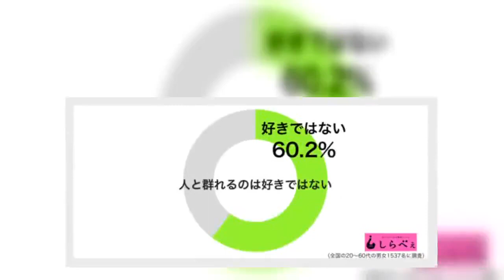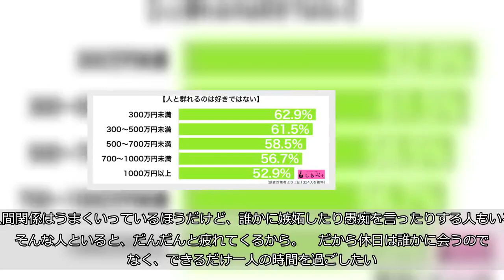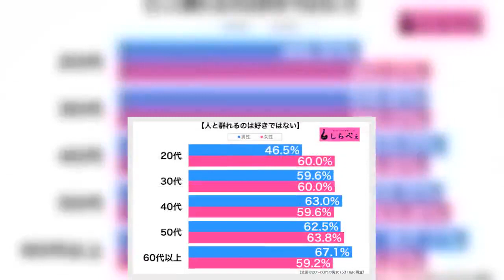「集団でいると疲れちゃうから一人がいい…」 若い男女の対人関係が意外な結果に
（imtmphoto／iStock／Getty Images Plus／写真はイメージです）  誰かと一緒でないと飲食店にも入れない人もいれば、一人でいるほうが落ち着く人もいる。両者が、お互いの考えを理解するのは難しいだろう。    ■6割もの人が「群れるのが好きでない」  しらべぇ編集部では全国20〜60代の男女1,537名を対象に、「人間関係について」の調査を実施した。    「人と群れるのは隙ではない」と答えた人は、全体で60.2%と高い割合になった。多くの人は、一人のほうが好きなのだ。     ■若い女性が群れるのが好きでない理由  性年代別でも20代に注目すると、男性よりも女性の割合が高いことがわかる。    若い女性こそ、友達と一緒に行動するイメージがある人も多いだろう。しかしじつは、女性のほうが群れるのが嫌いなのだ。   「うちの会社は、女性社員が圧倒的に多い。人間関係はうまくいっているほうだけど、誰かに嫉妬したり愚痴を言ったりする人もいる。そんな人といると、だんだんと疲れてくるから。     だから休日は誰かに会うのではなく、できるだけ一人の時間を過ごしたい。休みの日まで、人の顔色をうかがうのは面倒」（20代・女性）     ■むしろ群れていたい  若い男性の中には、むしろ群れたい人もいる。彼は、いわゆる「パリピ」だろう。   「僕は寂しがりなので、できればどんどんと群れておきたい派。会社が終わってからも予定が空いている人がいないか、いっぱい連絡して誰か捕まえる。     『疲れないの？』って聞かれるけれど、僕にとっては一人のほうが疲れるので」（20代・男性）     ■高収入は一人も群れも両方愛す  年収別が上がるほどに、群れるのが好きではない人が少なくなる。    高収入になるほどに、多くの人と接する機会が増えるのもあるだろう。   「立場が上になるほどに、チームワークの重要性が増してくる。一人でできることは、やはり限度があるから」（40代・女性）      しかし一人の時間も過ごせないと、リーダーは難しいとの声も。   「リーダーは立場上、孤独になりがちだと思う。だから一人で過ごす力も必要だし、部下を束ねるコミュニケーション能力もいる。コミュ力が低いから一人が好きな人とは、また違う存在」（40代・男性）      一人の時間と誰かとの時間、うまくバランスを取ることが重要なのだろう。  ・合わせて読みたい→恋愛離れの一因か？　一人でいるのが好きな人の割合が想像以上に… （文／しらべぇ編集部・ニャック）   【調査概要】   方法：インターネットリサーチ「Qzoo」   調査期間：2018年10月19日～2018年10月22日 対象：全国20代～60代の男女1,537名（有効回答数）